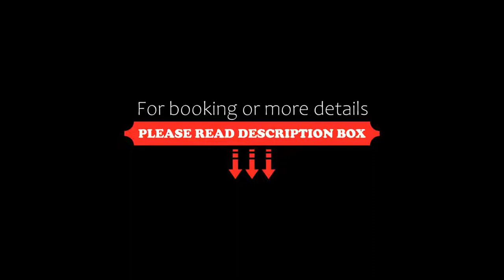Au Bivouac de Napoléon et Spa, Bourg-Saint-Pierre, Switzerland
About Property:
Au Bivouac de Napoléon et Spa is a 3-star family hotel, motel and restaurant in Bourg-St-Pierre, only 10 minutes away from Verbier, and 30 minutes from Martigny and Aosta.
The new spa area comes in Alpine style with wood and stone materials and offers a hot tub, a sauna, a steam room and a massage room.
The Bivouac de Napoléon hotel also features a shop and a petrol station. You can choose between comfortable hotel rooms, simpler motel rooms and chalets with shared b...
Property Type: Hotel
Address: Route du Grand-St-Bernard, 1946 Bourg-Saint-Pierre, Switzerland
Searching For
1. Au Bivouac de Napoléon et Spa - Bourg-Saint-Pierre - Switzerland
2. Au Bivouac de Napoléon et Spa - Bourg-Saint-Pierre - Switzerland Address
3. Au Bivouac de Napoléon et Spa - Bourg-Saint-Pierre - Switzerland Rooms
4. Au Bivouac de Napoléon et Spa - Bourg-Saint-Pierre - Switzerland Amenities
5. Au Bivouac de Napoléon et Spa - Bourg-Saint-Pierre - Switzerland Offers and Deals
Audio Credit:
Track Title: Reasons To Hope
Artist: Reed Mathis